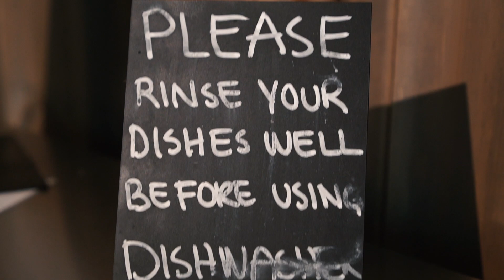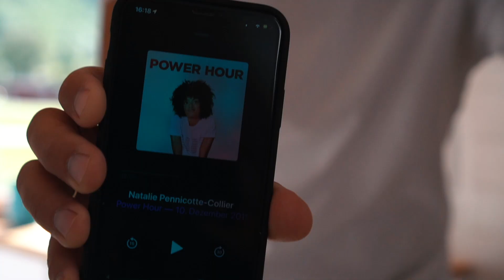Musimy zostawic Vana w Norwegii VANLIFE NORWEGIA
Cześć w tym odcinku odwiedzamy kilka zapierajacych dech w piersiach miejsc. Zmieniamy plany na zawolanie i zostawiamy vana w Norwegii wylatujac z kraju.

Noclegi:
Parking kolo bergen na noc (nic ladnego, bardzo blisko do miasta):
60.3220, 5.2923 (lat, lng)
N 60° 19' 19" E 5° 17' 32" (lat lng)

21 Kyrkjetangen
5155 Bønes
Norway

Parking w Bergen platny podczas zwiedzania (platny EasyPark albo w automacie)

60.3912, 5.3136 (lat, lng)
N 60° 23' 28" E 5° 18' 49" (lat lng)

19 Nøstebodene
5010 Bergen
Norway

Parking przy punkcie widokowym (pochyly, od rana pelny)

60.9082, 7.2129 (lat, lng)
N 60° 54' 30" E 7° 12' 46" (lat lng)

83 Bjørgavegen
5745
Norway

Parking przy drodze na jedna noc:

61.1037, 7.4325 (lat, lng)
N 61° 6' 13" E 7° 25' 57" (lat lng)

120 Fylkesveg 243
6887 Lærdal
Norway

Super Camping:

61.1307, 8.5436 (lat, lng)
N 61° 7' 50" E 8° 32' 37" (lat lng)

4 E16
2975 Vang
Norway

lotnisko TORP
Parking z mozliwoscia zostawienia wiekszych samochodow (bez ograniczenia na wysokosc, przy 7m dlugosci polecono mi zaparkowac na 2 miejscach parkingowych przy czym placilem za jedno) na kilka dni.  Miejsce oplacone przed przybyciem online Przez strone dojechalismy po polnocy i nie bylo problemu z przenocowaniem sie w samochodzie.

Odwiedzone miejsca: Bergen, Stegastein, Bjorgavegen, Oslo.

Okno dachowe: Dometic Midi Heki 50x70
Wentylator: MaxxFan Deluxe White